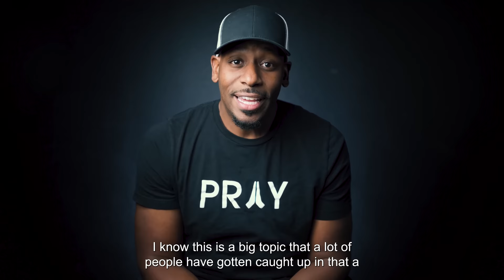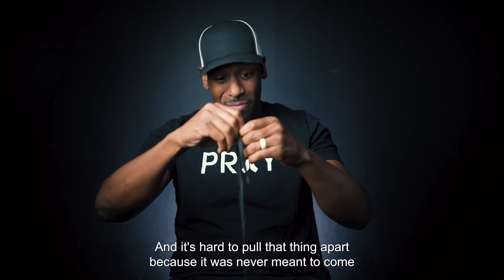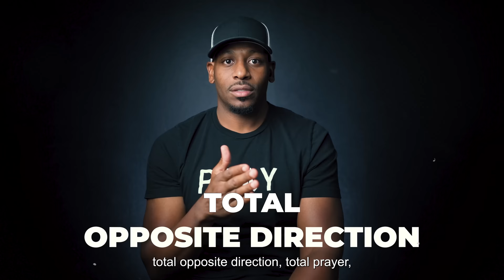Soul Ties: What You Need To Know About Sexual Attachment | Jonathan Evans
In this video, we will be discussing the timing of your soul tie. As spiritual beings, it is important for us to know when the time is right for certain things. This video will help you understand what to look out for so that you can stay on track with your journey!